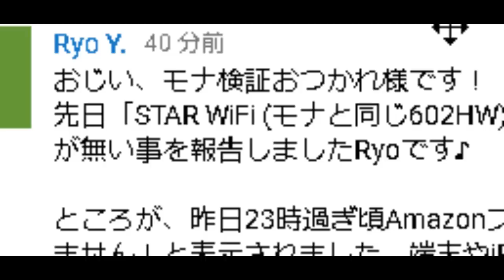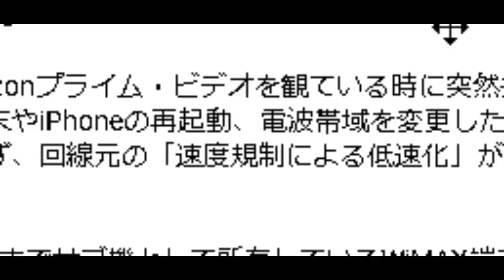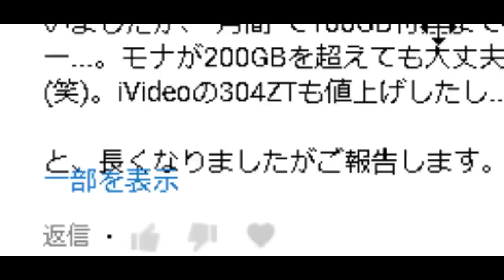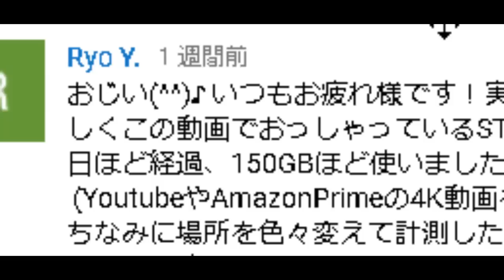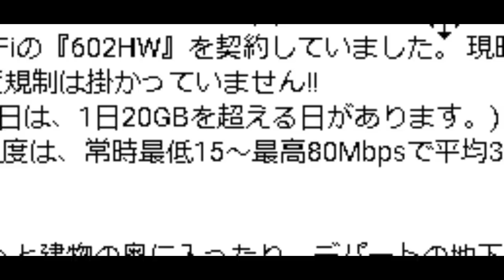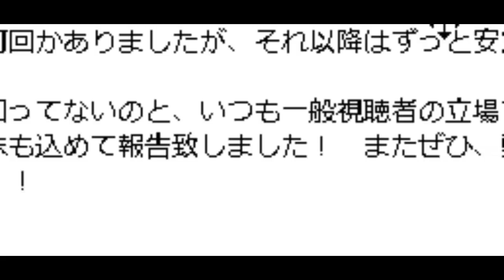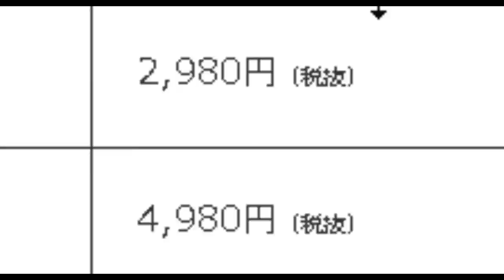STARWIFI 利用開始25日目 183GBで速度規制！ 快適伝説大崩壊撃沈！